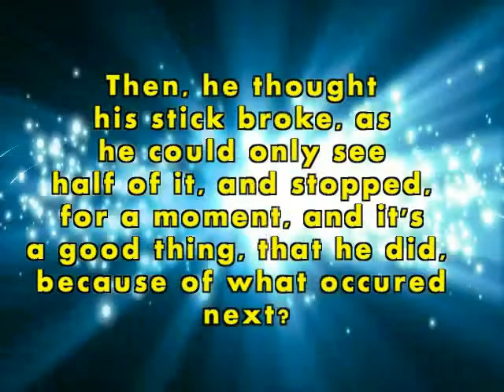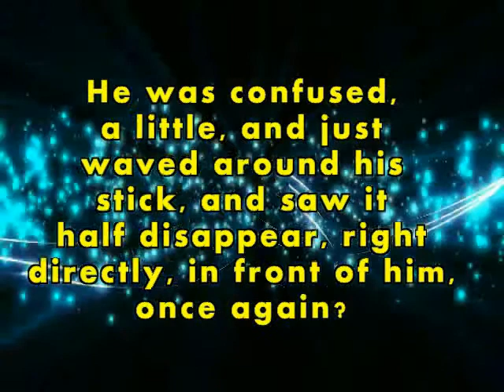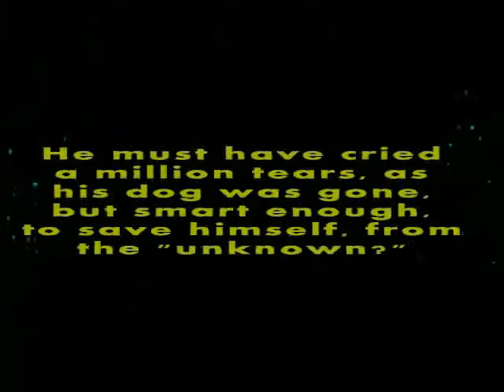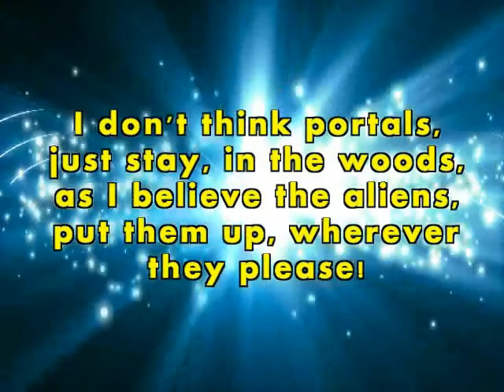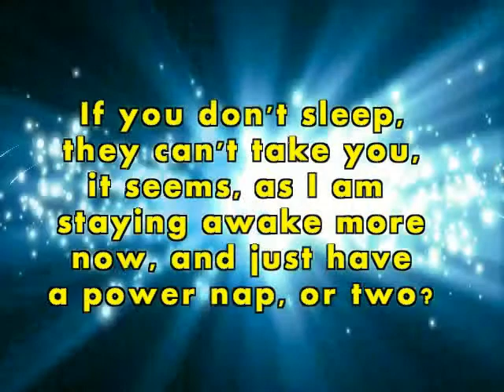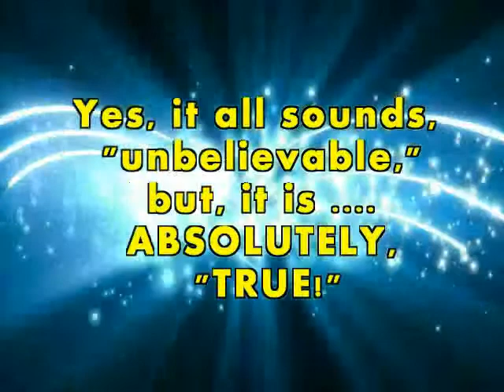Story118 SECRET PORTAL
Man swears, he ran into, a secret portal?  100% True story!